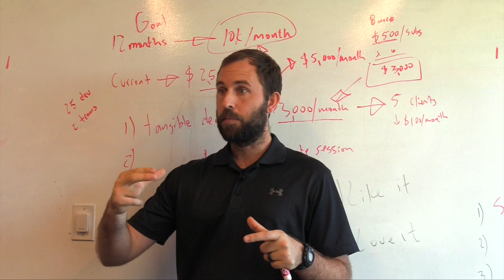3 Tips To Growing A Sports Training Program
3 Tips To Growing A Sports Training Program. In today's video, Coach Ben talks about growing a sports training program.

Apply to Work 1-1 with Ben here: (10 coaches per year)

🔧Here's the BEST online tools to run your local training business

Chat soon,
Coach Ben